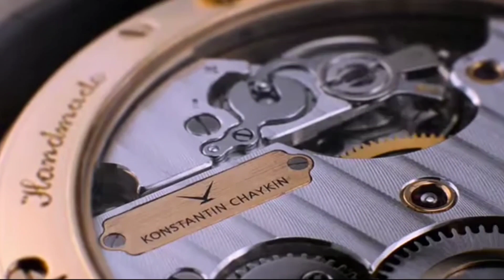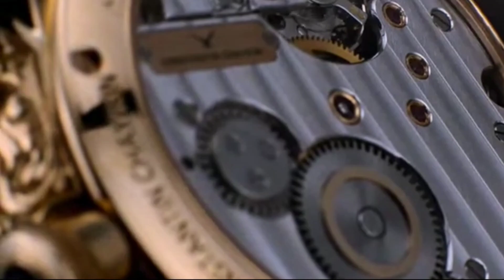The calibre K.01-4 of the Carpe Diem by Konstantin Chaykin